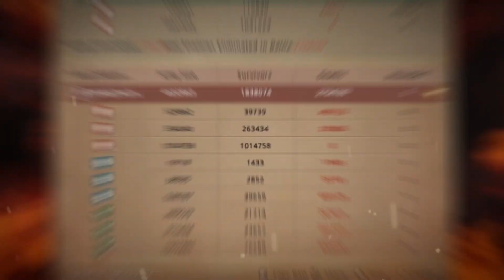GOTWIC // WEE Invasion // Bad to the bone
GoT WiC Chronicler Lady L0ry

An unexpected bloody weekend in this adventure, Lady L0ry showed her true nature. Over 33 millions troops killed in solo, an unlucky weekend for k117.

0:00 Intro
0:13 Summary
0:47 K117